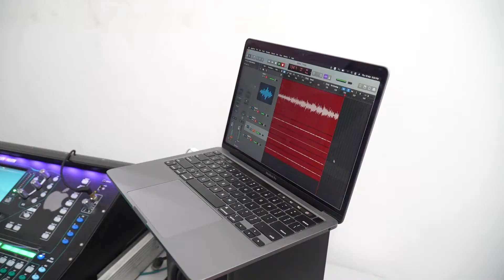Al Majdal orchestra and Baysamun choir send greetings with the song "Yamo" (يامو..يامو )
For the Mother's Day on March 21, Al Majdal orchestra and Baysamun choir recorded the famous song "Yamo", composed by the Syrian composer Abed al Fatah Sukar. The song is about the thankfulness for everything that the mother has done for her child and it was arranged by Joseph Duqmaq.